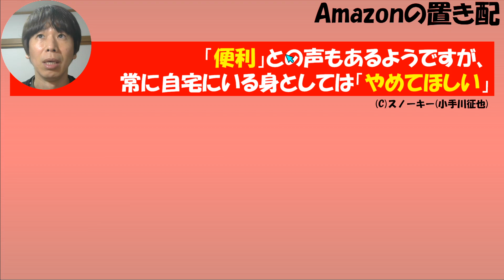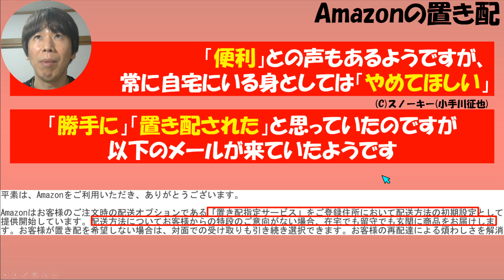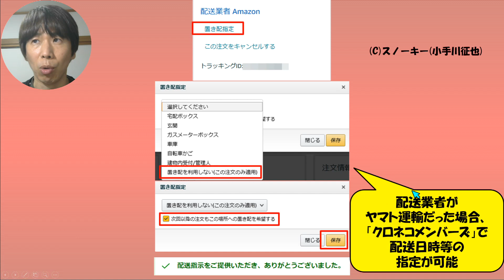Amazon 勝手に置き配された？ 変更方法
ネット上の声を見ていると意外と「便利」との声もある、
Amazonの(デリバリープロバイダなどが行う)「置き配(おきはい)」サービス。
私は嫌なので、その変更方法の手順をお伝えしました動画です。

FX会社比較。